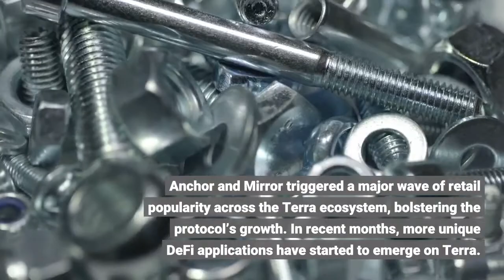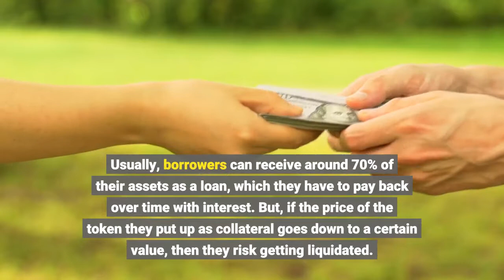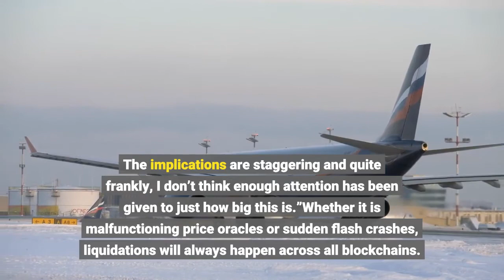How A Terra App Allows Users To Buy Ethereum At Big Discount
Terra has evolved into the second biggest blockchain network in crypto behind Ethereum in recent months. On it, there are unique applications, like Kujira, Mirror, and Anchor, that fill the missing gaps in Decentralized Finance (DeFi). Money Legos of DeFi on TerraThe Terra blockchain and its native stablecoin UST have seen massive demand from users, benefiting from the rise in the popularity of native DeFi applications. Anchor allows users to save their UST and earn stable yield of around 20%. Mirror enables users to earn yields of around 40~50% through staking synthetic assets and UST together. Anchor and Mirror triggered a major wave of retail popularity across the Terra ecosystem, bolstering the protocol’s growth. In recent months, more unique DeFi applications have started to emerge on Terra. Kujira is a liquidation auction protocol on the Terra blockchain. It basically allows users to bid on liquidated assets on Terra. Simply put, it means users can buy assets that are liquidated on applications like Anchor at a cheap discount. This has allowed crypto users to purchase LUNA, Ethereum, and other assets at large discounts when liquidations occur. Liquidations occur because on DeFi applications, users can borrow money using their crypto assets as collateral. Usually, borrowers can receive around 70% of their assets as a loan, which they have to pay back over time with interest. But, if the price of the token they put up as collateral goes down to a certain value, then they risk getting liquidated. In this case, a portion of their funds would be permanently lost. Kujira enables users to bid on these liquidations, allowing them to buy crypto assets, like LUNA or Ethereum, at a much lower price. This ultimately can help further stabilize DeFi protocols, especially lending platforms on Terra. Ryan Park at Anchor said in an interview about Orca, an app within Kujira:"Lending against collateral is a fundamental component of the Terra ecosystem. ORCA, together with the Anchor liquidation queue, adds an additional layer of stability by evenly distributing the proceeds of liquidations amongst a greater majority. Collateral isn’t going into a centralised point but back into the hands of other users. The implications are staggering and quite frankly, I don’t think enough attention has been given to just how big this is.”Whether it is malfunctioning price oracles or sudden flash crashes, liquidations will always happen across all blockchains. DeFi apps and protocols that stabilize blockchains from liquidations would continue to be useful in balancing liquidations and lenders in DeFi. By essentially serving as a marketplace for liquidated assets, Kujira is on track to reach $1.5 million in revenue for LUNA and ETH markets.“Having been live for 1 month, this puts Kujira's finances well on track for our projected $1.5m in revenue for $bLUNA & $bETH markets alone of which are converted to or kept in $KUJI, and locked in the Lockbox.